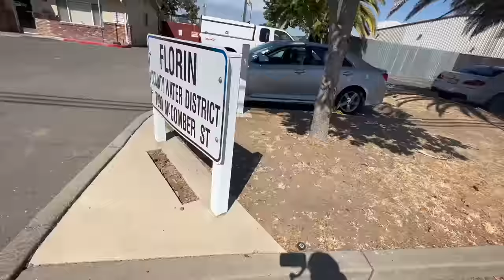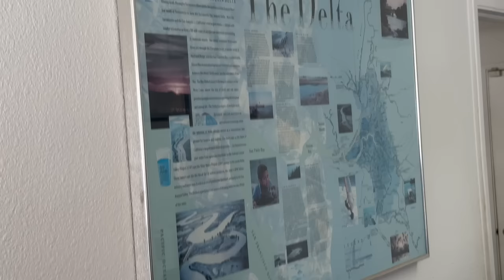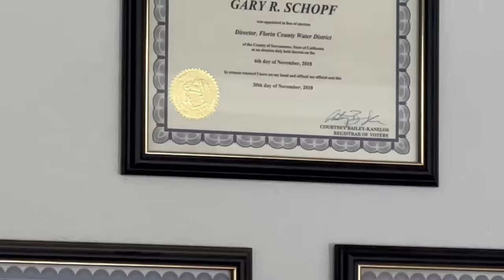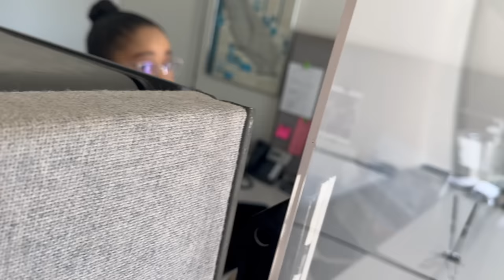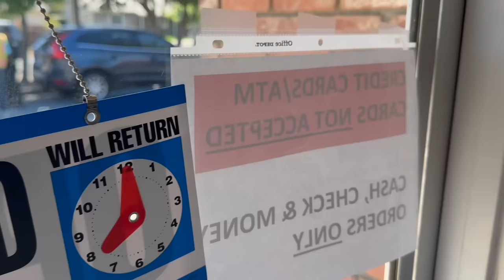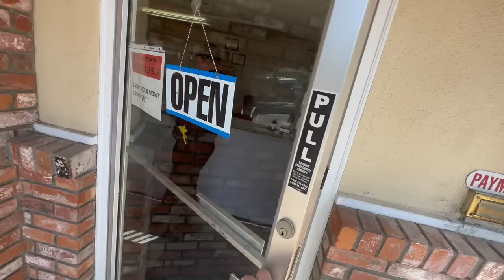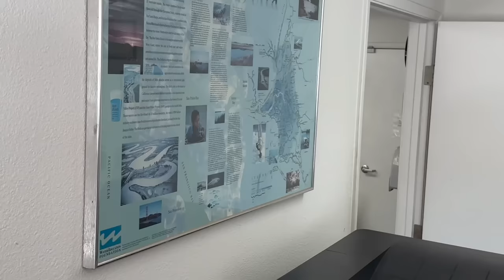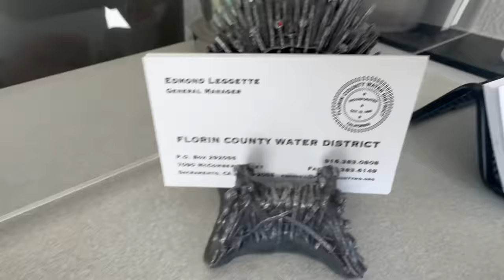"THERE WASN'T A CONFRONTATION" SACRAMENTO, CA FIRST AMENDMENT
Florin County Water District:
7090 Mc Comber St.